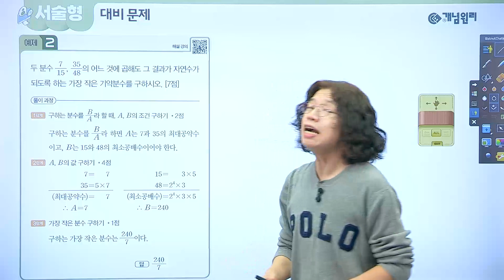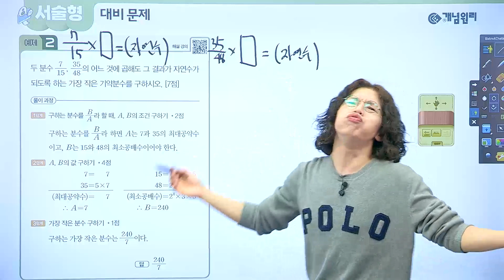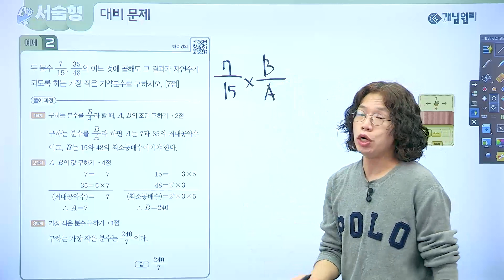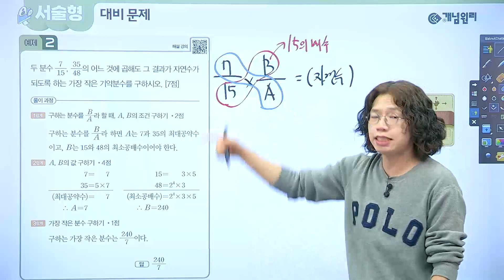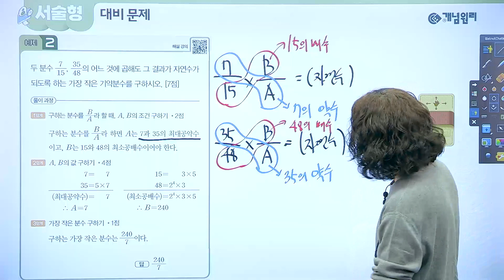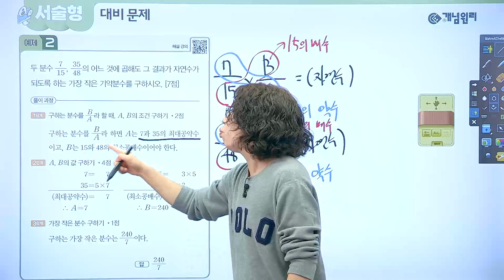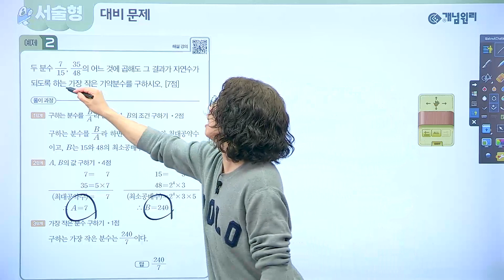[QR영상] 개념원리 중1-1 p.46 02번